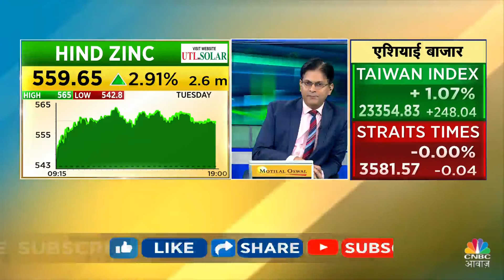Hindustan Zinc News Today | आज Non-Retail के लिए खुलेगा कंपनी का OFS, सरकार बेचेगी 2.5% हिस्सेदारी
सरकार ने हिंदुस्तान जिंक में अपनी हिस्सेदारी बेचने की योजना का एलान कर दिया है.

n18oc_business